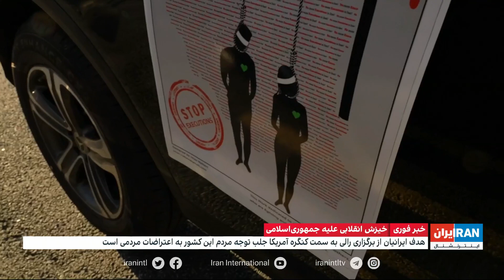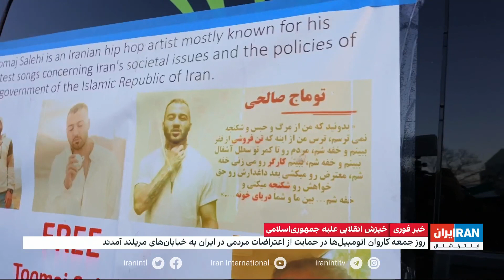بیش از ۱۰۰ اتومبیل در برنامه اعتراضی رالی ایرانیان در آمریکا شرکت کردند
روز جمعه با فراخوان گروهی از ایرانیان مستقل و داوطلب، کاروانی از اتومبیل‌ها از شهر راکویل در مریلند به سمت کنگره آمریکا حرکت کردند. این اتومبیل‌ها تصاویر اعدام‌ شدگان و کشته‌شدگان اعتراضات مردمی ایران را به همراه داشتند

گزارش اردوان روزبه‌، ایران اینترنشنال